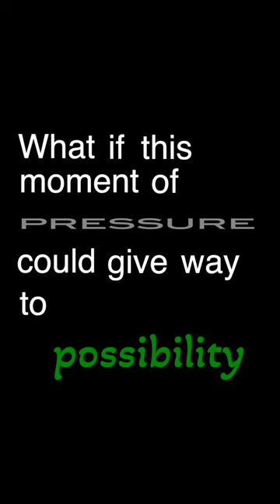Announcing the 2023 Guelich Lectures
With climate change, political polarization, and persistent social inequalities, sometimes it seems the world is coming apart. How do churches show up in the here and now? Reimagine church at the Guelich Lectures, where we’ll explore how God’s Spirit might call us into new ways of facing the greatest challenges of our time.